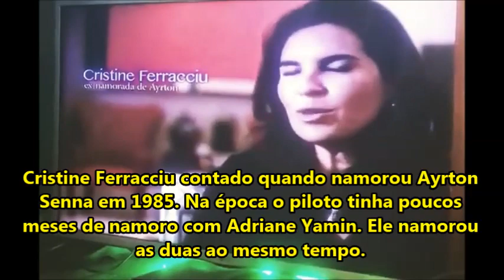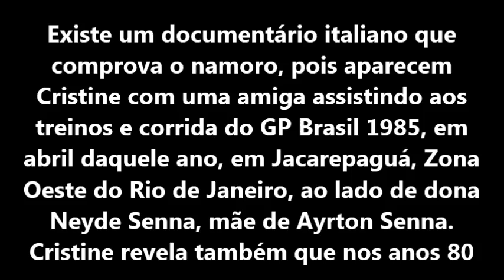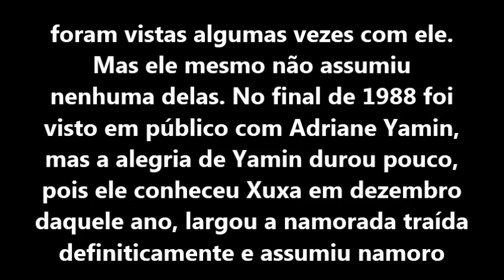Cristine Ferracciu Contando Quando Namorou Ayrton Senna ao Mesmo Tempo Que Adriane Yamin nos Anos 80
Apesar de sempre ter sido um homem muito sério, Ayrton Senna na juventude, solteiro, teve uma fase "pegador" nos anos 80. Precisamente entre 1985 e 1988.

Existe um documentário italiano que comprova o namoro, pois aparecem Cristine com uma amiga assistindo aos treinos e corrida do GP Brasil 1985, em abril daquele ano, em Jacarepaguá, Zona Oeste do Rio de Janeiro, ao lado de dona Neyde Senna, mãe de Ayrton Senna. Cristine revela também que nos anos 80 terminaram e voltaram inúmeras vezes. Nesse período, ele namorava também Adriane Yamin, desde janeiro de 1985. Além dessas duas moças, Ayrton assumiu outras namoradas, algumas publicamente como Marcella Prado (1986) e Marjorie Andrade (1987). Essas, como dito, foram as assumidas publicamente, pois tanto no Brasil quanto na Europa, o piloto namorou e flertou com várias outras mulheres nesse tempo (entre 1985 e 1988).  Alguns outros casos dele ganhou atenção da mídia, mas essas citadas anteriormente foram realmente identificadas como namoradas, pois foram vistas algumas vezes com ele. Mas ele mesmo não assumiu nenhuma delas. No final de 1988 foi visto em público com Adriane Yamin, mas a alegria de Yamin durou pouco, pois ele conheceu Xuxa em dezembro daquele ano, largou a namorada traída definiticamente e assumiu namoro com a “rainha dos baixinhos”.